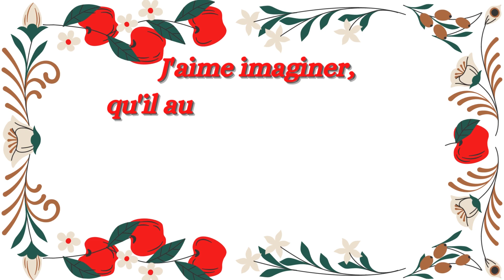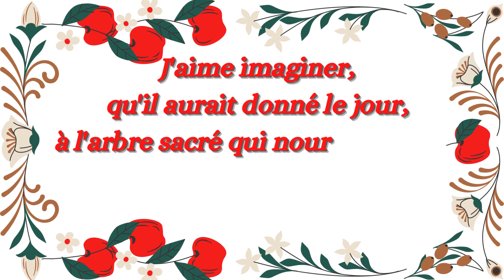Ma Valentine 💗JOYEUX SAINT VALENTIN ❤❤❤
Carte virtuelle pour souhaiter: Ma Valentine un joyeux Saint Valentin nom amour, je t'aime ❤❤❤